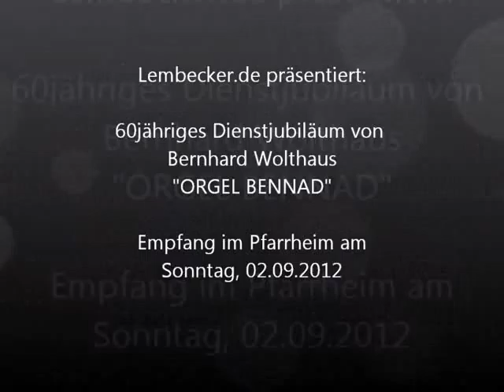Lembeck.de - 60 Jahre "Orgel Bennad" (02.09.2012)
Video vom Jubiläumsempfang "60 Jahre Orgel Bennad" - Bernhard Wolthaus als Orgelspieler in der Kirchengemeinde St. Laurentius Lembeck. Empfang am 02. September 2012 im Pfarrheim Lembeck.